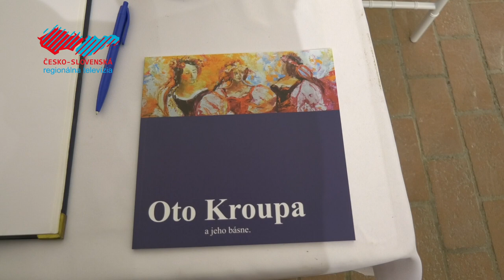Paleta a pero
Na pamiatku nedožitých 100 rokov holíčskeho výtvarníka Ota Kroupu uzrela svetlo sveta kniha s jeho básňami. Pri príležitosti jubilejného výročia narodenia tohto významného umelca si Klub výtvarníkov Genesis pripravil aj výstavu